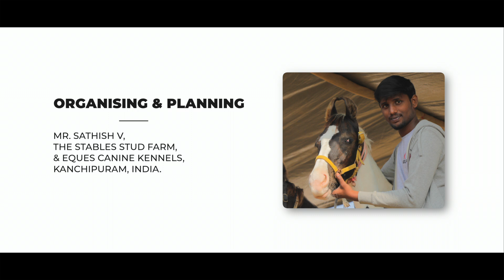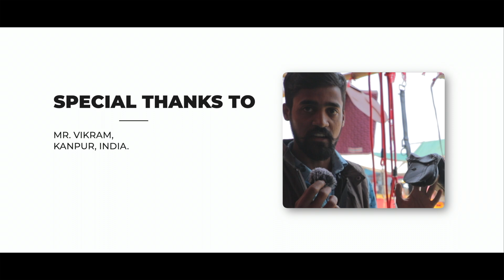Pushkar Indian Horse Fair | EP 14 | The Conclusion to the Pushkar Fair | Vlogopedia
Welcome to VlogoPedia Viewers.

A Channel started with the motto of Delivering Valuable content to our audience.
Every series you enjoy watching in our channel undergone deep research and on-field research about the topic and precisely made with values.
Hope you enjoy liking our contents :)

In the Series of Pushkar Fair 2019, I will take you exploring Full Pushkar Fair, Important things happening in Pushkar, Horse Trade, Medicines, and many more with my Travelling diaries to Pushkar.
In this episode, we're going to see a complete Glimpse of all the journeys we have covered so far and it is the last episode in this series of Pushkar. We hope we had delivered an amazing experience through our visuals. Let's get connected for more interesting visuals from our channel
Every episode we do, each series we do, undergo intensive research and development and delivering precisely with valuable content through each episode in our channel. We strive hard to assure the most valuable content to be shared through our channel. Your support is a must for us to keep motivated and do a lot more interesting videos and keep you educated and entertained.